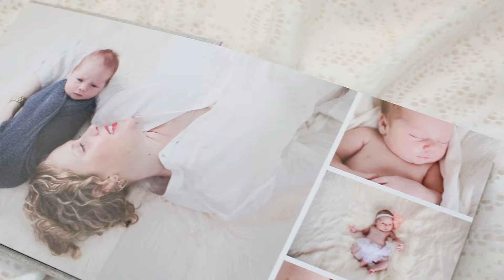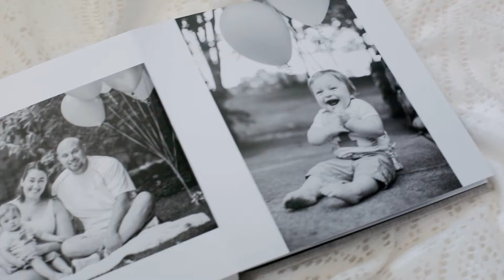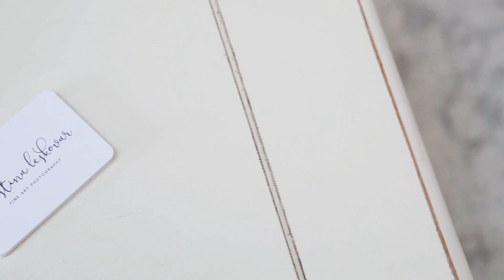Christina Leskovar Photography | About Portraits